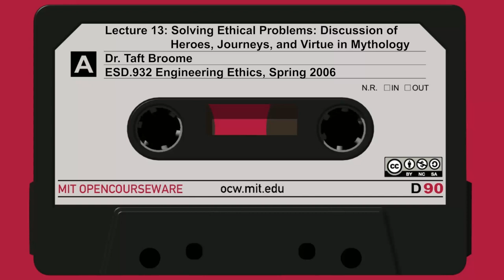13: Solving Ethical Problems: Discussion of Heroes, Journeys, and Virtue in Mythology